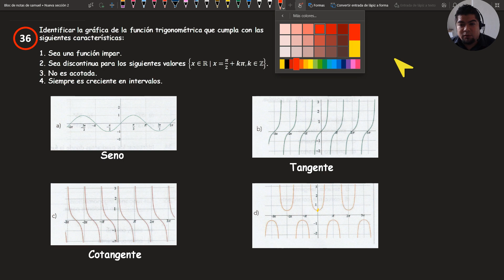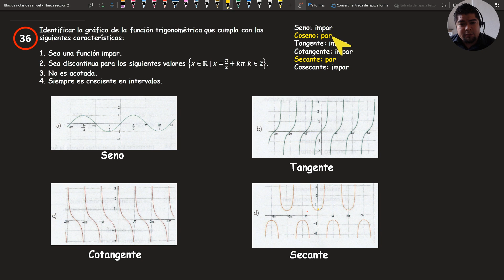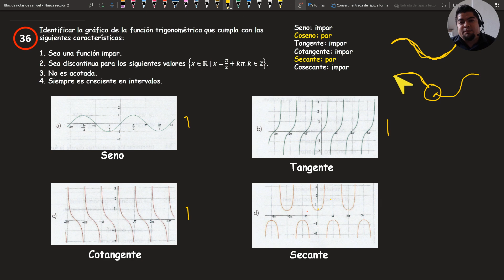Guía IPN 2020 Geometría y Trigonometría (36 de 50)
Guía de estudio resuelta para el examen de admisión al nivel superior IPN 2020 geometría y trigonometría